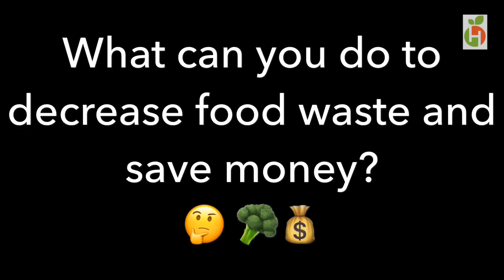What can you do to decrease food waste and save money?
Watch and share with us how you decrease food waste in your life!